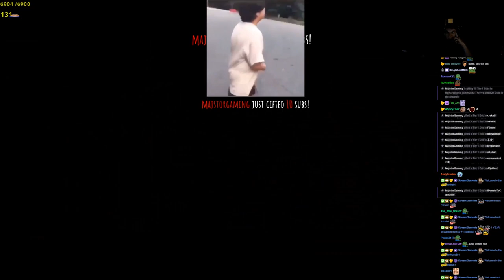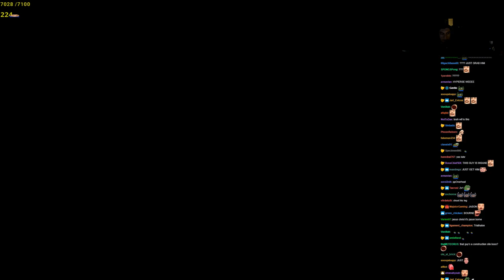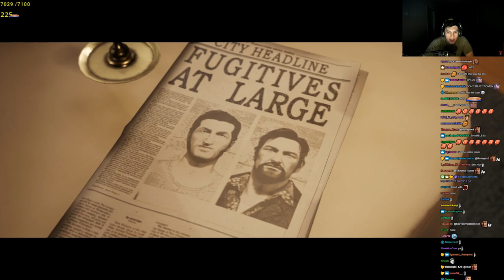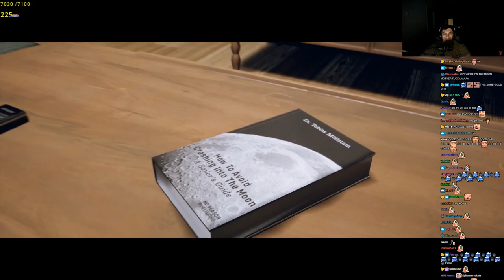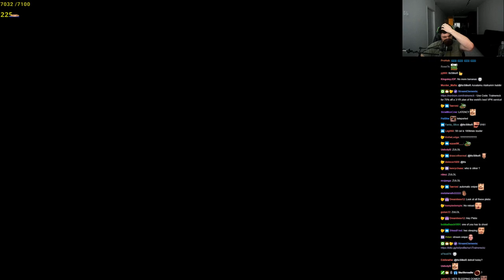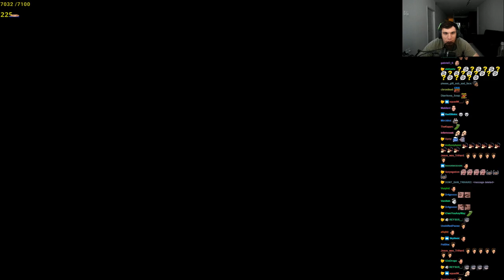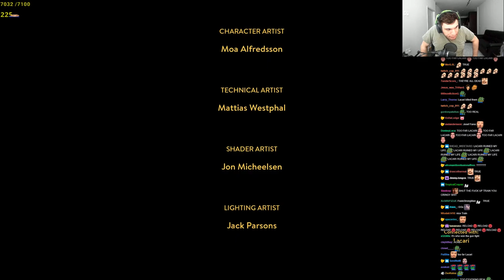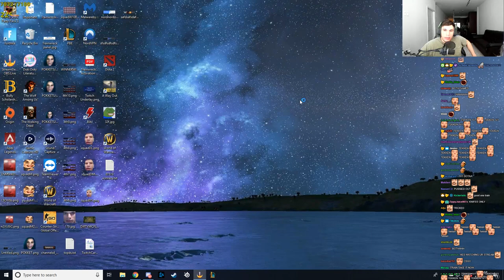Trainwreckstv & Lacari Play A Way Out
Vod from 23rd of August 2019 of Trainwrecks playing A Way Out with Lacari.